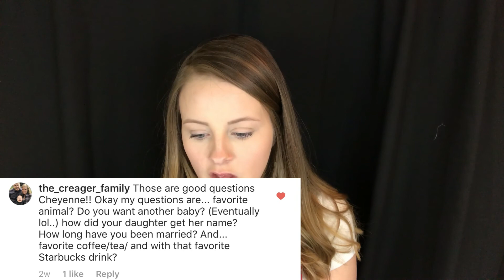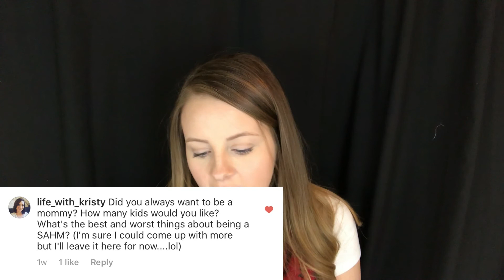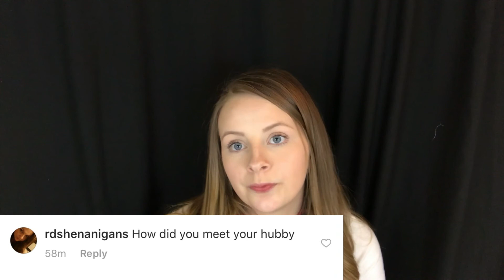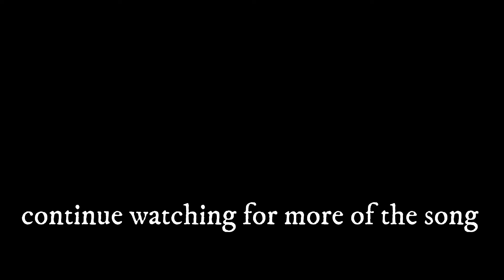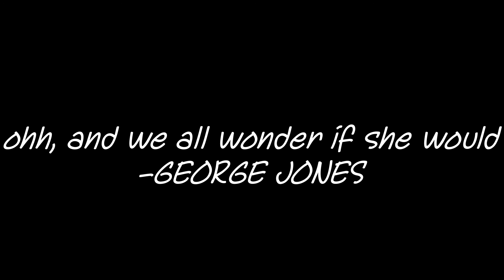Q&A || 60 facts/opinions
HEY guys I am back with a more personal video and letting you guys get to know ME, I asked you guys on IG to ask me questions...so here it is. Plus I added on some other facts and opinions.